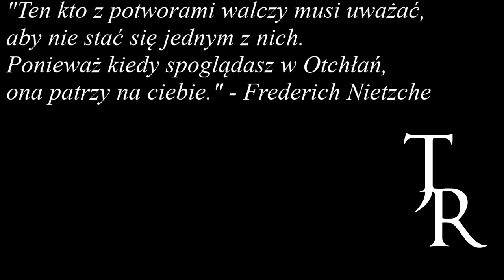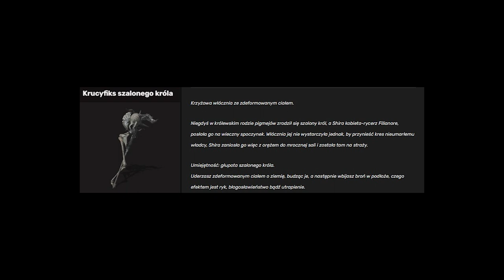Historia Artoriasa i jego fałszywej legendy (Dark Souls Lore PL)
W tym odcinku opowiem historię Artoriasa i jego fałszywej legendy.

Rozdziały:
00:00 - Wprowadzenie
01:43 - Początki
02:45 - Ludzkie Miasta
06:07 - Indokrynowanie i manipulowanie ludzi
10:22 - Pielgrzymka Manusa
13:28 - Spaczenie Oolacile
18:13 - Legenda
19:16 - Prawda
31:46 - Bohater z innych czasów
37:00 - Prawda między wierszami legendy

Dziękuje aktorom głosowym, którzy wcielili się w role poszczególnych postaci:
Ciaran - Lutra
Dusk - Seliniaa
Artorias - LuiGi
Gough - Kroolski
Wspaniały Chester - itsblackwolfhere
Manus - JackTheRipper